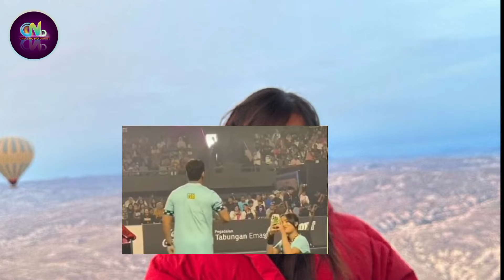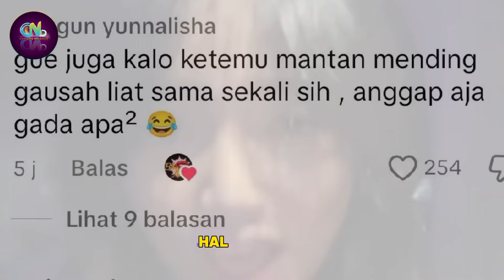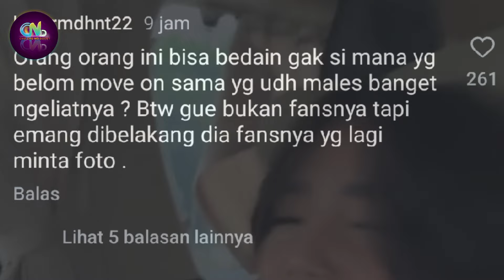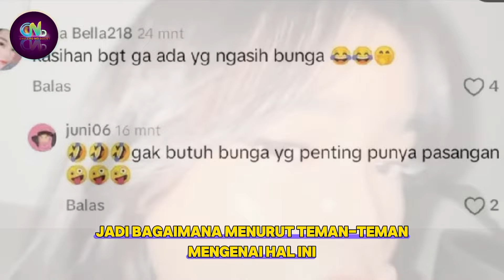Perseteruan Fans Fuji Vs Fans Thoriq Semakin Memanas - Fans Yang Belum Move on?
Artis Indonesia

Sumber :

- IG Story

Backsound :

- Musik Youtube